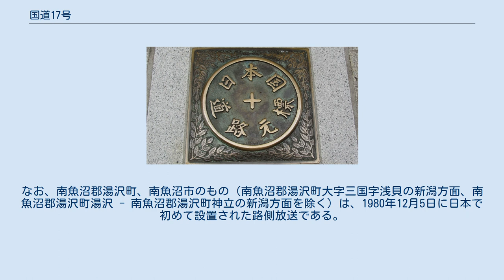国道17号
国道17号起点 日本橋中央の日本国道路元標 国道17号（こくどう17ごう）は、東京都中央区から新潟県長岡市を経由して、新潟市中央区に至る一般国道である。
 日本国道路元標があることでも知られる東京都中央区の日本橋を起点に、高崎市の君が代橋東交差点にかけては五街道の一つである中山道、群馬県北部の一部および新潟県内の大半の区間では三国街道をたどる。
群馬県内及び新潟県内の大半の区間では関越自動車道と、新潟県内の国道8号との重複区間では北陸自動車道と並走しており、関越道は、当路線の番号を継承した「E17」が付番されている。
鉄道路線ではほぼ全線にわたり高崎線・上越線・上越新幹線と並走する（なお東京都内の日本橋駅から神田駅で東京メトロ銀座線、白山駅付近から志村坂上駅にかけては都営地下鉄三田線が下を通り、埼玉県内のうちさいたま市大宮区以南では東北本線（京浜東北線・宇都宮線および支線である埼京線も含む）・東北新幹線とも並走する）。
 東京都内から群馬県内にかけては現道とバイパスが並行して存在している。
このバイパス区間は新大宮上尾道路（埼玉県さいたま市 - 埼玉県鴻巣市）、熊谷渋川連絡道路（埼玉県鴻巣市 - 群馬県渋川市）として地域高規格道路に指定されている。
国道の新道が開通すれば、旧道は国道の指定を外されることが多い日本の国道のなかでも、その旧道が国道指定を未だ解かれていない珍しい路線でもある。
かつ当路線は新道・旧道共に国直轄国道であり、非常に珍しい。
 また、群馬県と新潟県の県境を越える唯一の通行可能な一般道である。
 国道17号は、中山道（中仙道）の一部（江戸 - 高崎）および三国街道の一部（高崎 - 長岡）を継承する路線である。
三国街道は関東と越後を直接結ぶ唯一の道として江戸時代より重視され、1877年（明治10年）には国道一等に指定された。
 1885年（明治18年）の内務省告示第6号「國道表」では、国道5号「東京より新潟港に達する路線」（現在の17号、18号、8号経由）および国道8号「東京より新潟港に達する別路線」（上記17号を経由し、高崎で分岐）として指定された。
この8号は、三国街道が通る三国峠ではなく、その北の清水峠（現在の国道291号）を通っていた。
三国峠はその前後にも峠があるのに対し、清水峠は峠が1つだけであり、さらに距離も短くなるからである。
三国峠越えの道は国道から県道に格下げされた。
さらに、信越本線が開業して鉄道で東京と新潟が結ばれたこともあり、三国峠の通行者は激減した。
1920年（大正9年）4月1日、並行する国道があるからという理由で、三国峠越えの道は県道からも降格されている。
 清水峠越えの道は、1873年（明治6年）に民間の資金によって新しく開かれた登山道程度の道であったが、国道に指定されたことにより国家事業として改良が行われ、1885年（明治18年）に完了した。
しかし、冬の厳しい気象条件のために次第に荒廃し、大正になったころには廃道同然となっていた。
1920年（大正9年）施行の旧道路法に基づく路線認定では、清水峠越えの旧8号に当たる路線はなく、群馬・新潟県境を通る国道はなくなった。
この路線認定で現在の17号に相当する路線は、前橋までの国道9号「東京市より群馬県庁所在地に達する路線」および旧5号を継承する国道10号「東京市より秋田県庁所在地に達する路線」の東京 - 高崎間・小千谷 - 新潟間である。
 清水峠越えの道が実質通行不能であることを受け、1921年（大正10年）4月1日、三国峠を含む道路が「沼田六日町線」として再び県道に指定された。
1934年（昭和9年）5月1日の内務省告示第251号によって、国道9号が三国街道経由で新潟市まで延長されて「東京市より新潟県庁所在地に達する路線」となり、現在の国道17号のルートとなった。
これは、東京と満州を結ぶ最短ルートとして三国峠越えの道路が注目されたためである。
これまでに述べたような状況により、当時の三国峠は改良が全くと言って良いほど行われておらず、自動車の通れる状態ではなかった。
1940年（昭和15年）より三国峠の改良工事が開始されるが、第二次世界大戦の戦況の悪化により中断された。
工事が再開されたのは戦後のことである。
この工事はほとんど新設同様の改良工事になったが、カーブの終始端に挿入する緩和曲線に、積極的にクロソイド曲線が用いら...